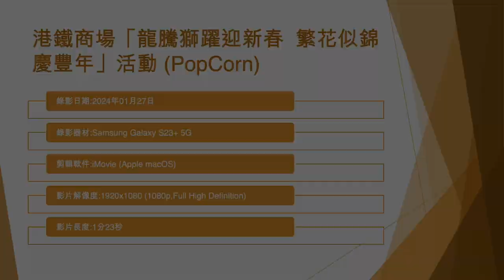港鐵商場「龍騰獅躍迎新春 繁花似錦慶豐年」活動 (PopCorn) - 2024年01月27日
錄影日期:2024年01月27日
錄影器材:Samsung Galaxy S23+ 5G
剪輯軟件:iMovie (Apple macOS)
影片解像度:1920x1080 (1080p,Full High Definition)
影片長度:1分23秒